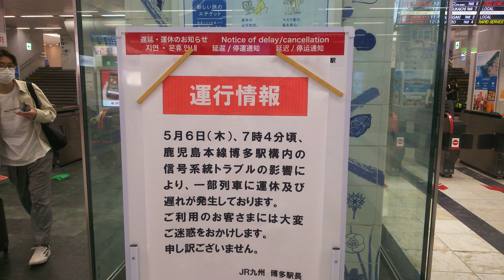速報 鹿児島本線が遅延と運休へ(´・ω・｀)2021/05/06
はい
今日も遅刻します(´・ω・｀)